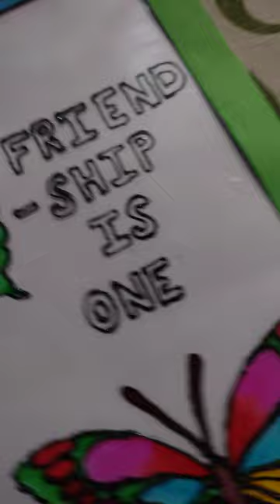framing of OHP sheet